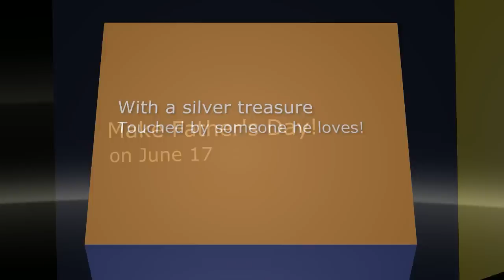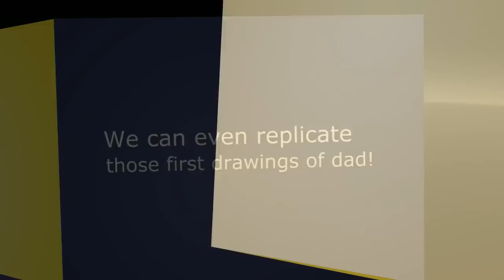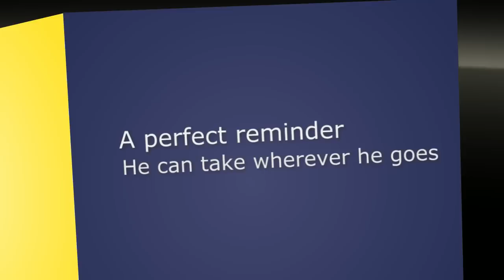Make Father's Day...with Smallprint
Smallprint creates beautiful jewelry that captures a child's fingerprint forever in pure, polished silver. It can also take drawings, writing and hand and foot prints and turn them into keepsakes that can be cherished forever. These unique gifts are special on any occasion and at any time, not least on a day like Father's Day. Make Dad proud with a pair of cuff links, a keyring or a dog tag that will allow him to take his loved ones with him, wherever he is.